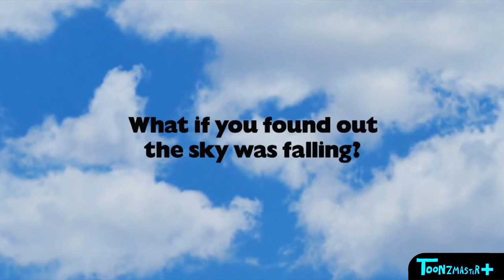Chicken Little Theatrical Trailer (Crossover)